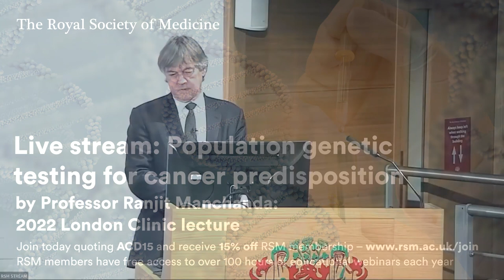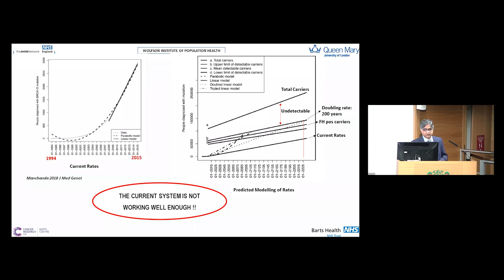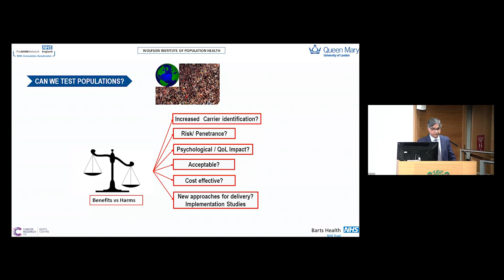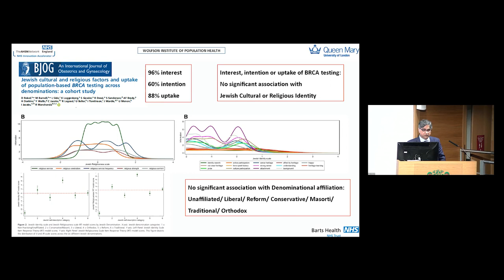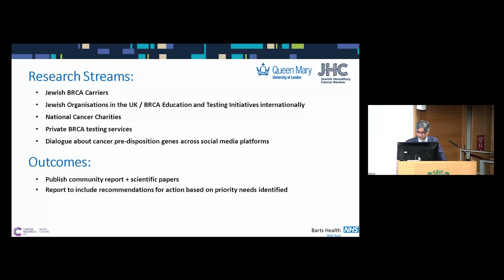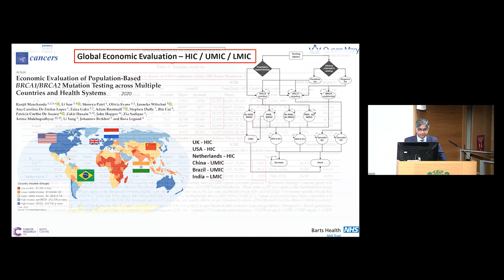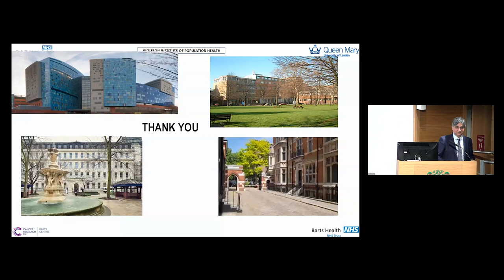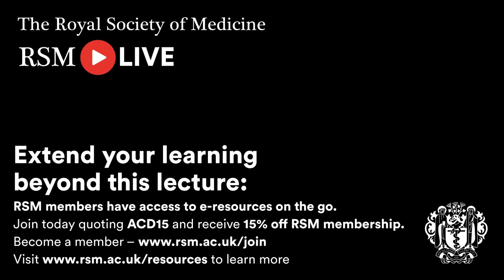Population genetic testing for cancer predisposition by Professor Ranjit Manchanda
The 2022 London Clinic lecture: Population genetic testing for cancer predisposition by Professor Ranjit Manchanda. Recorded on Monday 14 February 2022 as part of the Royal Society of Medicine's public engagement programme.

Watch Professor Ranjit Manchanda, Professor of Gynaecological Oncology and Consultant Gynaecological Oncologist, Wolfson Institute of Population Health, Queen Mary University of London and Barts Health NHS Trust, UK, give an enthralling presentation on how preventive population genomics offers the prospect of tailoring care and interventions to those at greatest risk in society.

Preventive population genomics enables population stratification for targeting effective screening and cancer prevention strategies. Up to 10% of women’s cancers in the ovary, breast, endometrium, and bowel are caused by mutations in high-risk cancer susceptibility genes (CSGs), and are potentially preventable.

In this lecture Professor Manchanda begins by explaining the current method to identify people with inheritable CSG mutations and how this approach has been associated with restricted access and awareness and misses over half the CSG carriers.

He then examines how the BRCA model provides 30 years of insight and experience of how to conceive and construct care and serves as an initial model for preventive population genomics. Advances in technology and bioinformatics has made population testing technically feasible. Large scale testing of populations for cancer genes is technically feasible, acceptable and potentially cost-effective. This can identify thousands more mutation carriers to improve cancer outcomes.

Finally, Professor Manchanda explores current populations where population-based BRCA testing is beginning to be implemented and the impacts on these populations. And he highlights the huge potential for using both genetic and non-genetic information in complex risk prediction algorithms to stratify populations for risk adapted screening and prevention.